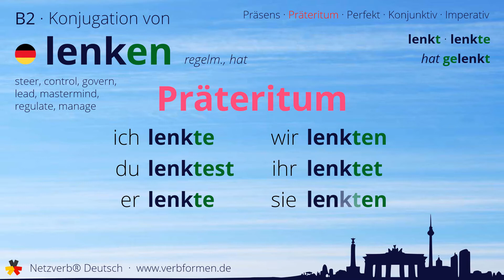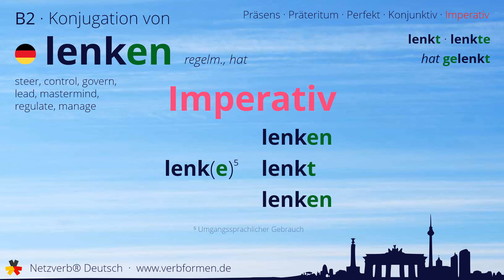Konjugation des Verb „lenken“ - alle Zeitformen lernen, Übersetzung, Tutorial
Konjugation des deutschen Verb „lenken“ in allen Zeitformen lernen. Präsens, Präteritum, Konjunktiv, Imperativ und Perfekt des Verbs lenken mit Grammatik und Übersetzung. Tutorial bzw. Lernvideo zum Lernen des Verbs lenken.

00:00 Einleitung
00:17 Stammformen
00:26 Präsens
00:40 Präteritum
01:04 Perfekt
01:22 Konjunktiv I
01:37 Konjunktiv II
01:53 Imperativ